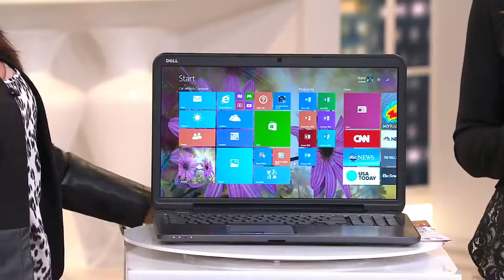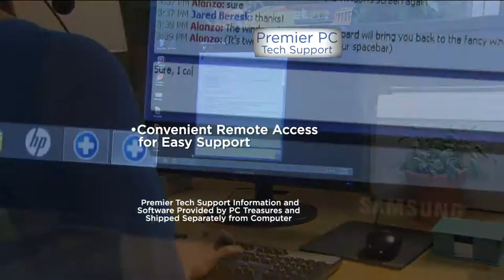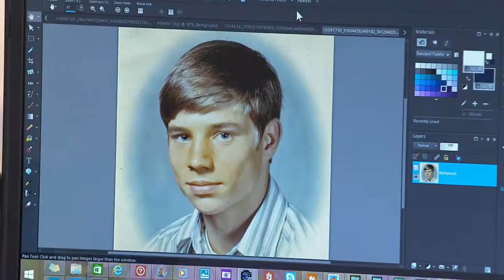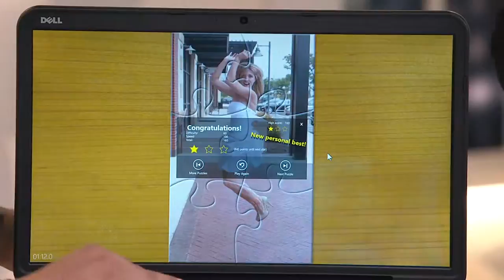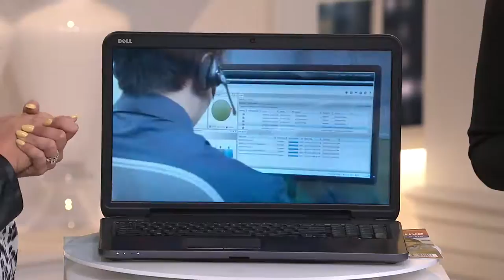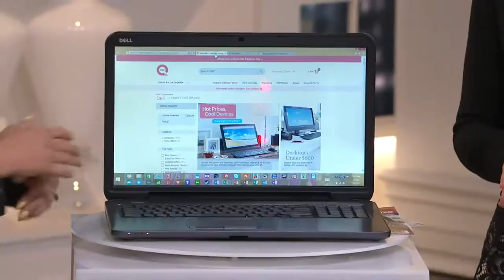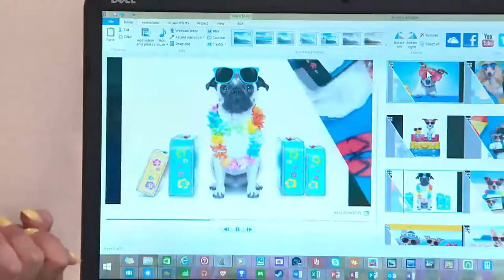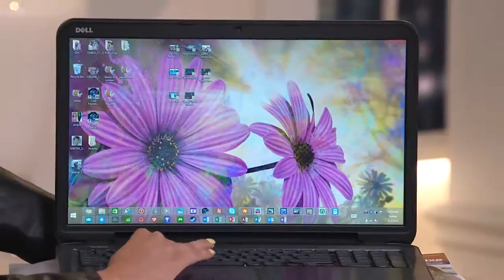Dell 17" Laptop AMD A10 8GB RAM 1TB HDD w/MS Office 365 & Tech Support with Jennifer Coffey